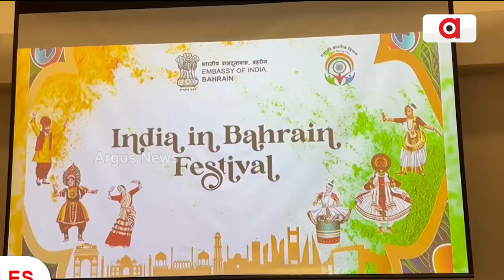India In Bahrain Festival Celebrated In Bahrain